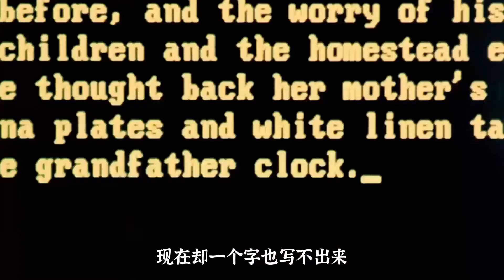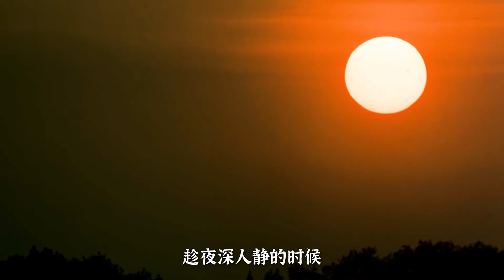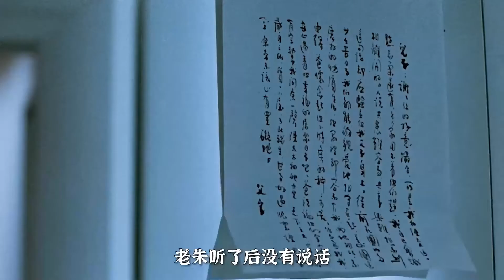李安導演的三部曲之一，老人辛苦養大孩子，老了被嫌棄搬出去獨居，劇情